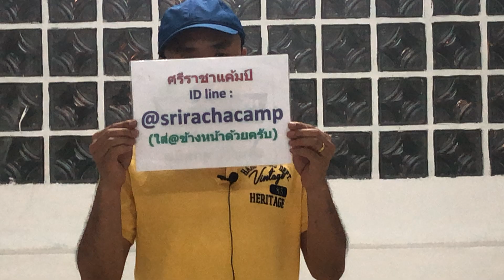ศรีราชาแค้มป์ รีวิว เต็นท์โดม เอเดน 3คน..แต่จริงอัดได้ถึง4 คน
รีวิว เอเดน 3คน..แต่จริงอัดได้ถึง4 คน
ขนาด 213x213x16 cm.
ราคา 3250 บาทฟรีส่งเก็บปลายทาง...ครับ(-)
💥ไม่มีค่าบริการใดๆเพิ่มเติมคะ
💥มีช่องเสียบสายไฟเข้าเต็นท์ด้วย💥
➽เต็นท์โดม เต็นท์เดินป่า อีเดน 3-4 คน_EV4

- เต็นท์นอนสำหรับ 3 คนนอน
- รูปแบบ 2ประตู 2หน้าต่าง ฟรายชีทแยกจากตัวเต็นท์ คลุมทั้งหลัง
- ขนาด 213 x 213 x 160 cm.
- น้ำหนักเฉลี่ย 7 kg.
- วัสดุตัวเต็นท์เป็นผ้า Polyester OxFord 150D หรือ 210T
- วัสดุฟลายชีทเป็นผ้า Polyester OxFord 210D หรือ 230T
- เสาไฟเบอร์กลาส 11 mm. สีเหลือง ท่อนเสาส่วนกลางทำมุม 45 องศา
- ตัวเต็นท์ เคลือบน้ำยากันน้ำ คงทน ยืดหยุ่นถ่ายเทอากาศได้ดี กันน้ำค้างได้ดี และ กันน้ำสูงสุด 2,000 mm.
- ฟลายชีท ซีลตะเข็บยาวตลอดแนวรอยต่อตะเข็บและฟลายชีทกันน้ำสูงสุด 3,000 mm.
- ตะเข็บเคลือบน้ำยากันซึม ตามมุมเต็นท์ด้านในทั้ง 4 มุม ป้องกันน้ำเข้า
- ระบบยึดล็อคตัวฟลายชีท ด้วยคลิปล็อค(ตัวล็อคแบบก้ามปู) เพื่อลดปัญหายางเสื่่อม
- ประตู-หน้าต่าง มีตาข่ายกันแมลงขนาดB3 ป้องกันแมลงตัวเล็กได้
- ช่องสำหรับสอดสายไฟเข้าเต๊นท์ Electronic Port
- Foot print (ผ้ารองพื้นเต็นท์)

✪โทร : 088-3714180 คุณวัช ,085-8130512 คุณหมวย
✪ สั่งทาง Lazada เก็บเงินปลายทาง
📮 แผนที่ ที่อยู่หน้าร้าน
❎ แหล่งรวบรวม จุดกางเต็นท์ ทั่วไทย
เต็นท์สปริง เต็นท์โดม # อุปกรณ์แค้มปิ้ง # เที่ยวป่า
เต็นท์เดินป่า # ขายอุปกรณ์เดินป่า#Camping